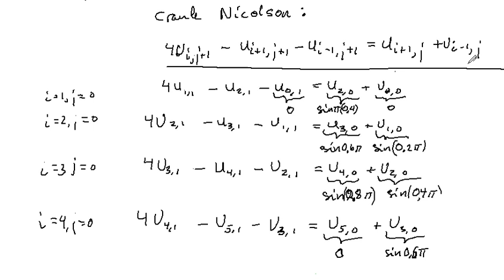kreyszig18c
Eksempel 1